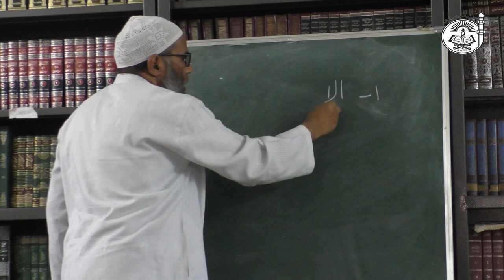Explanation of Al-Usool Ath-Thalaatha (Part 7) || Teen Bunyadi Usool | By Dr.Ubaidur Rahman Madani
Some Important topics covered in the explanation are described below:

# What is Ibadah?
Islam, Iman & Ihsaan completes the Deen.
# Islam- outwardly actions. Eg- Salah
Imaan- Actions which can't be seen. Eg- Niyyah when praying.

*** Ihsaan- Acts include both Islam & Imaan Done in Ahsan(Best) way.

# When an act can be considered Ahsan?
# What is "Ikhlaas"?
# What is ''Ittiba"?

***Brief explanation of how Dawah/Tarbiyah is to be done.

***Is merely chanting "Allah Allah Allah" be considered as Ibadah?

Shaykh Dr.Ubaidur Rahman (Hafizaullah) explained Part 7 of Usool Ath-Thalaatha book - 'THE THREE FUNDAMENTAL PRINCIPLES authored by MUHAMMAD IBN ABDUL WAHHAB' (RAHIMAHULLAH).

This video is a part of Level I of course "KUN FAQEEHAN" {Be a Faqeeh} Organised on a fortnightly basis at "MARKAZ AL-IMAM AL-BUKHARI LIT-TALEEMI WAL KHAIRI", Taloli, Dist.Thane.